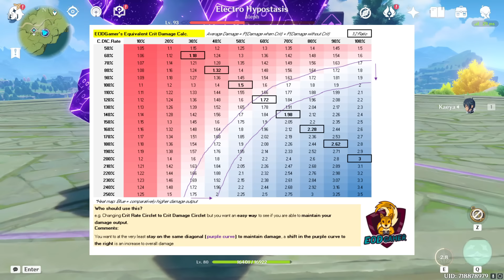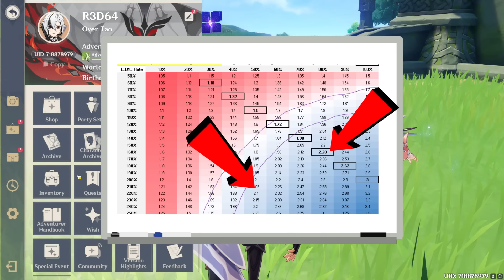Jak budować postacie? Genshin Impact Poradnik